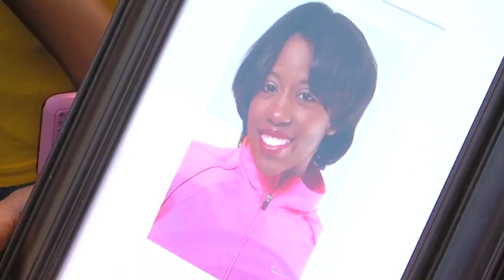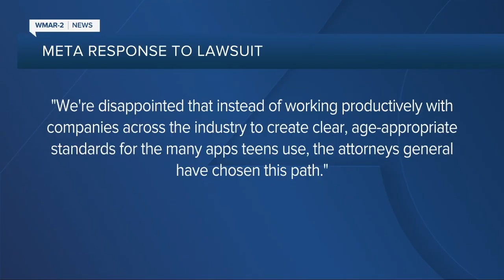WMAR 2 News Baltimore Latest Headlines | October 25, 7am